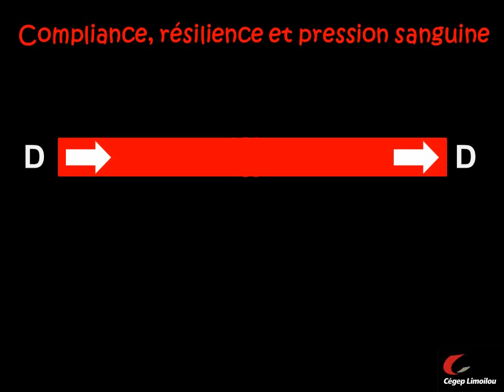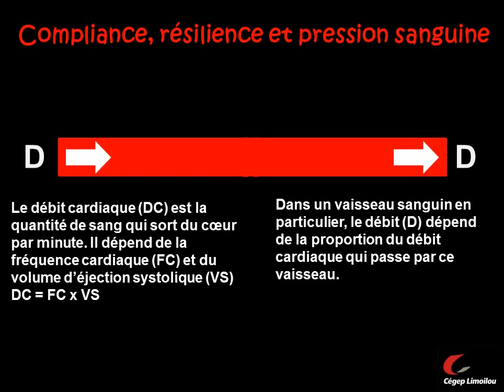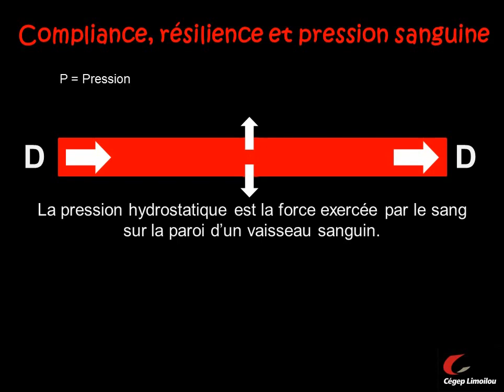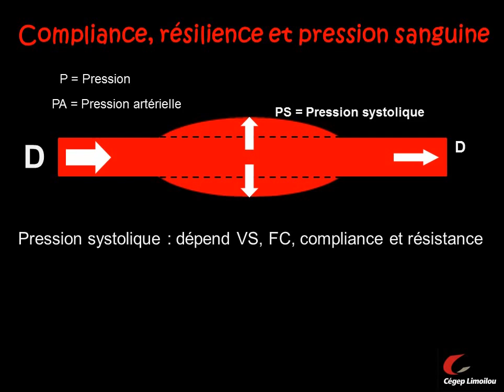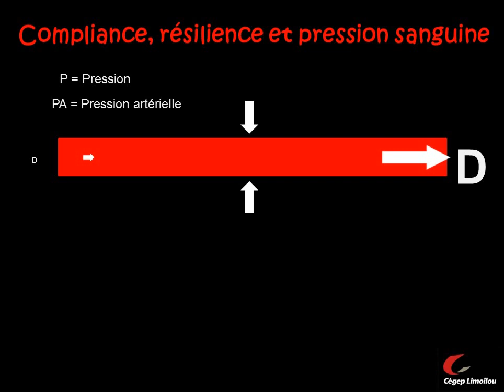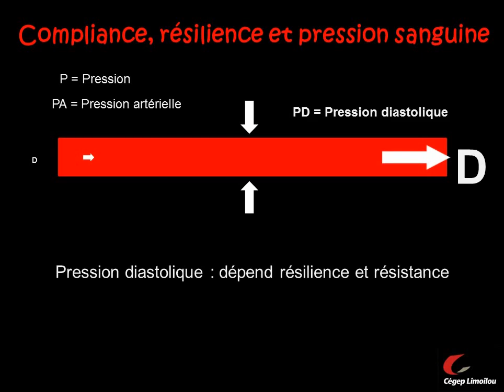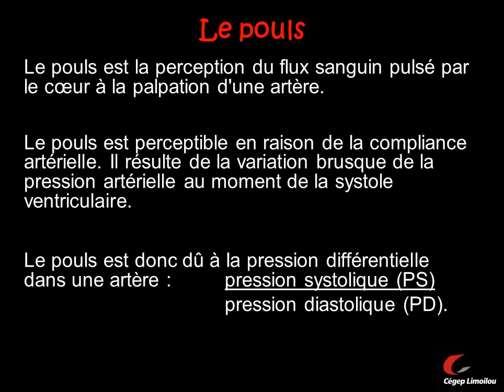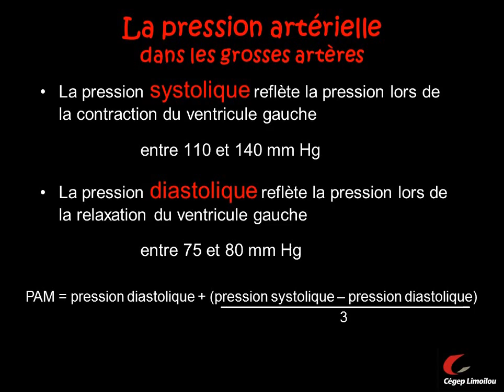La circulation sanguine et la pression artérielle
Présentation de la dynamique de la circulation sanguine en lien avec la pression artérielle. Différence entre compliance et résilience. Explication du pouls.